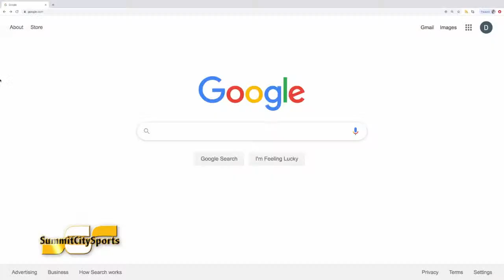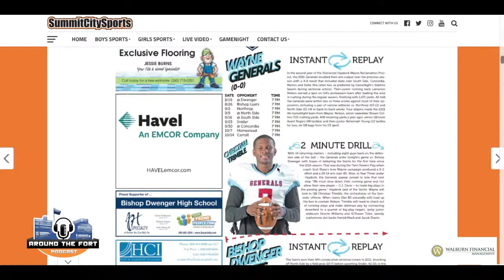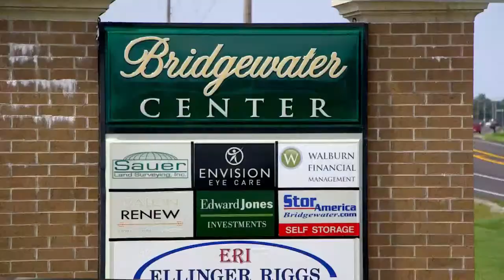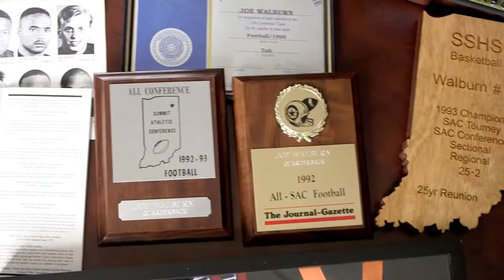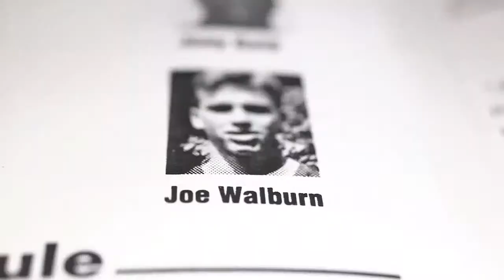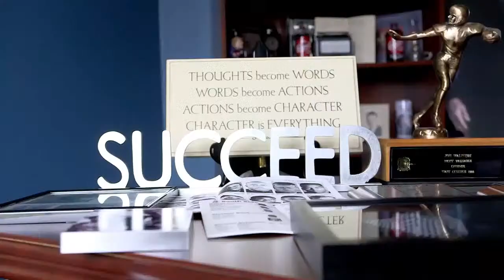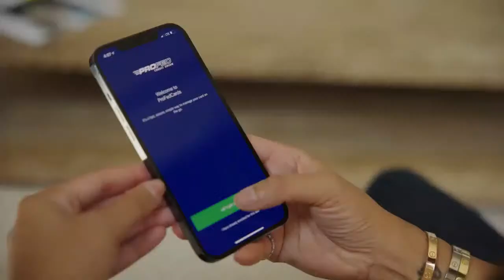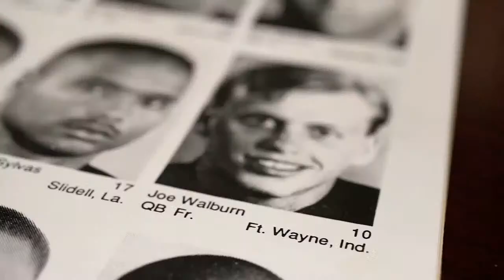Wayne at Bishop Dwenger | 2022 Football | SummitCitySports